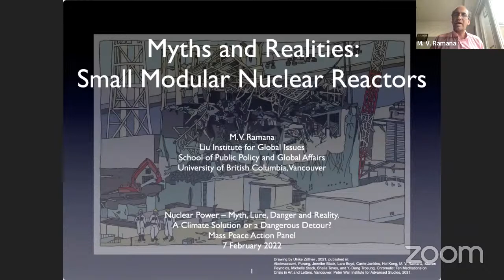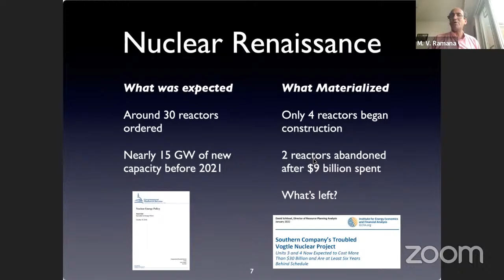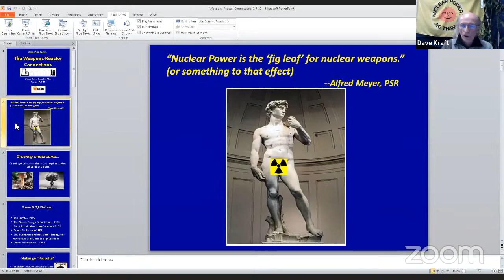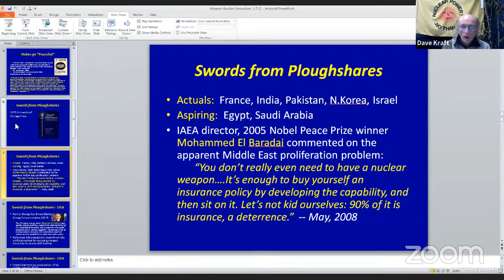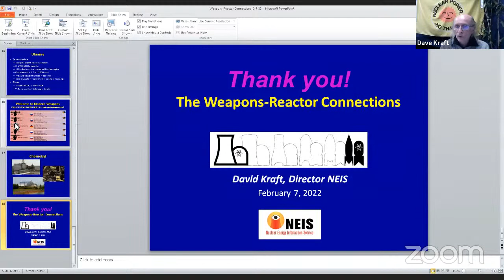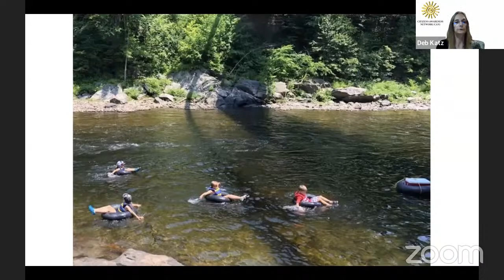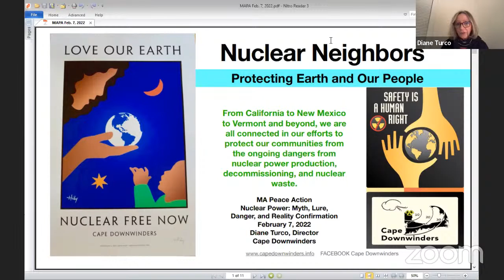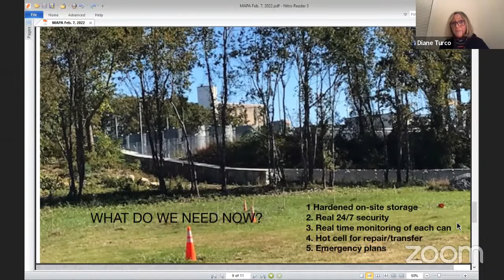Nuclear Power – Myth, Lure, Danger and Reality. A Climate Solution or a Dangerous Detour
A webinar to learn more about and discuss the major issues concerning nuclear power

Do we have a solution to the nuclear waste storage problem?

How safe is nuclear? From Accident? From attack? Should we expect more Chernobyls and Fukushimas?

What is the relationship between nuclear power and the proliferation of nuclear weapons?

What are the upcoming SMRs (small modular reactors) and fusion?

What are the impacts of nuclear power on the environment?

How can we address the issues of nuclear power and also work to avoid climate catastrophe?

M.V. Ramana is the Simons Chair in Disarmament, Global and Human Security and Director of the Liu Institute for Global Issues at the  School of Public Policy and Global Affairs.

Diane Turco is the Executive Director of Cape Downwinders, a Cape Cod volunteer community grassroots organization with the mission to investigate, educate, and agitate for protection of the people and environment from ongoing threats to communities from Holtec-Pilgrim’s decommissioning plans and nuclear waste dump at the site in Plymouth.

Deborah Katz is the Executive Director of Citizens Awareness Network, a non-profit volunteer, grassroots regional organization fighting for clean air, democracy, and environmental justice in New England.

David A. Kraft is a co-founder and current director of Nuclear Energy Information Service (NEIS), which provides the public with information about radiation hazards, and alternatives to nuclear power.